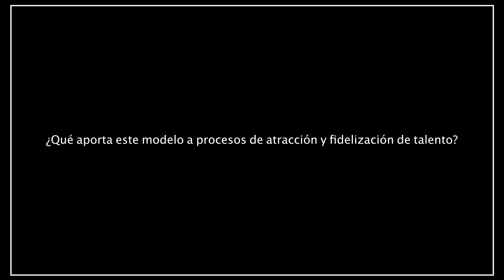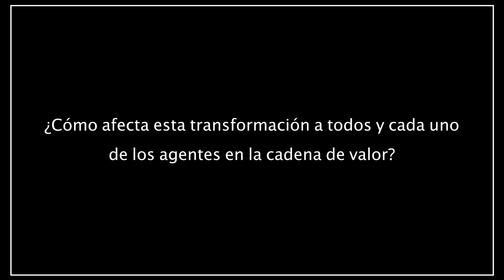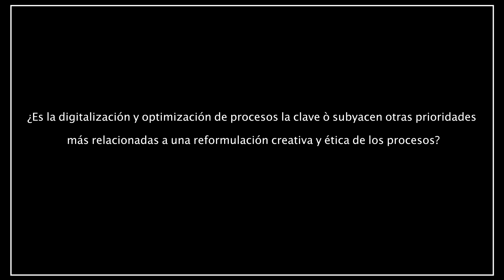Miguel de Andrés Frías: Director General de Hortelanos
Facultad de CCSSHH
Universidad de Deusto